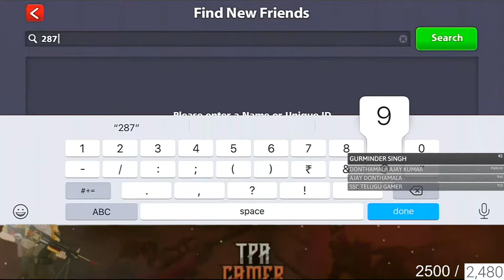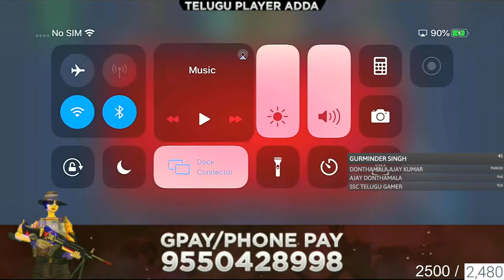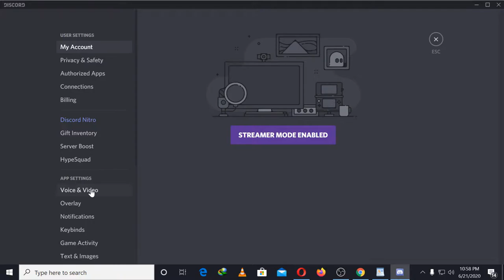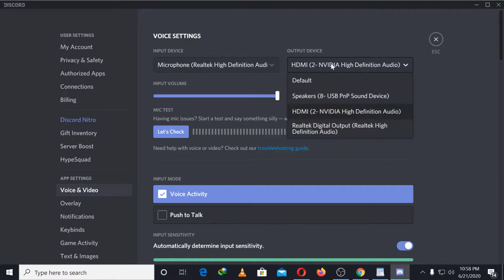play 8 ball pool online iphone xr join me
Welcome to the live stream If You Enjoyed in this video, Do Like And Subscribe To The Channel Hit That Red Subscribe Button... Pubg Mobile Squad Recruitment SEND ME DETALIS ON WHATS UP 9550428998 So I Will Catch You In Next Video
NAME: ADITYARAM
GAME NAME:TPAadhi
KD:2.70
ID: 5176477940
PLACE :HYD, HAYATHNAGAR
MOBILE :IPHONE.XR ,
PC : INTEL i5 ,9TH GEN 9400F , ANTEC GAMING CABINET  BX 500 ULTRA
MOTHER BOARD : ASUS H310M E R2.0
HARD DISK : M.2 256 GB , SEGATE : HDD 500 GB
MINITOR : IWA LED 24 INCHES
RAM :16 GB
GPU : GEFROCE GTX 1060 TI
HEAD SET : HP GAMING HEADDSET H100 ,
AUDIO: GOGROVE BLUETOOTH H1 INPUT AUDIO
LAPPY: LENOVO THINK PAD I5 5TH GENRATION, 8GB RAM
STREAMING CARD : USB 3.O CAPTURE CARD
WEBCAM :LOGITECH 3700
??Chat Rules??
??Avoid spamming
??Mod Rules??
??Mod Should not Timeout Viewers If they Say Opinion
??Mod have Permission to Timeout and Hide user from the Channel So Don't Use the Role for TimePass.